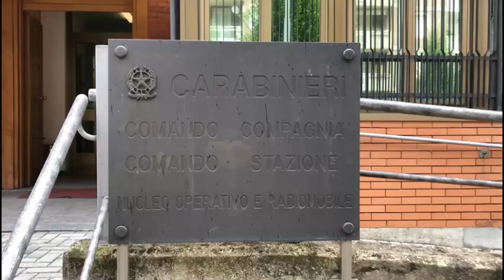Accoltellamento a Chiavenna, un arresto